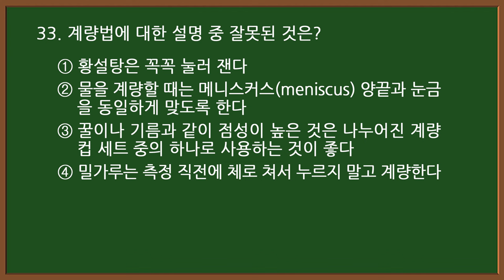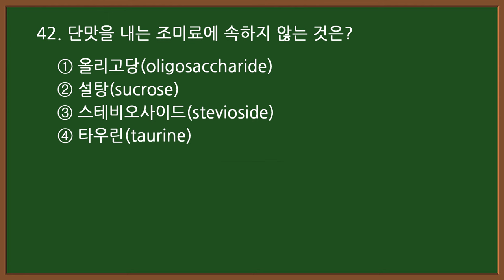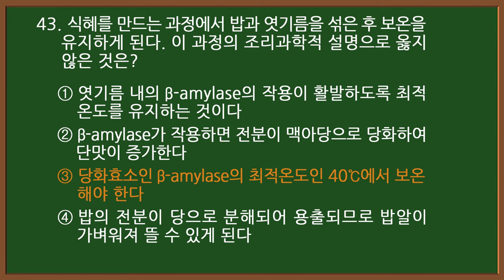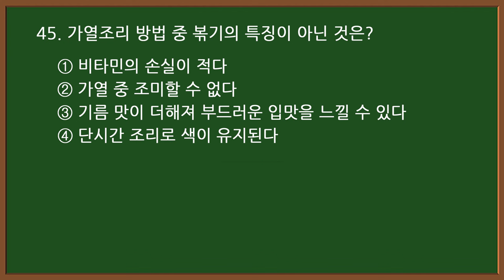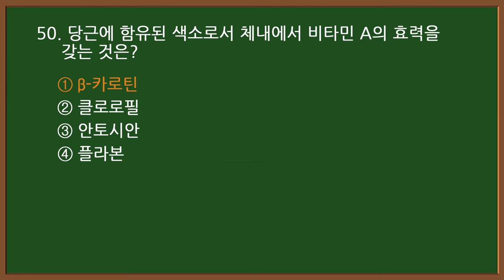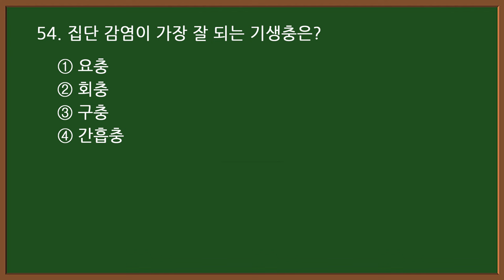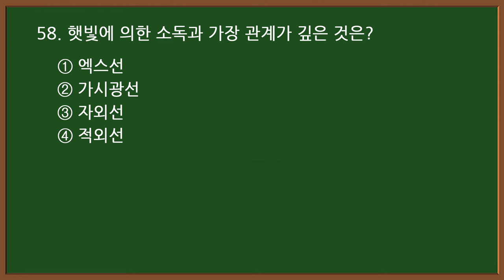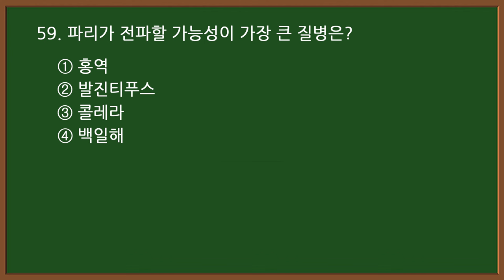#8 [한식조리기능사] 🥘 필기 기출문제 30문항 (하)